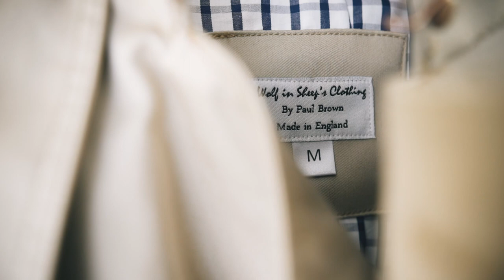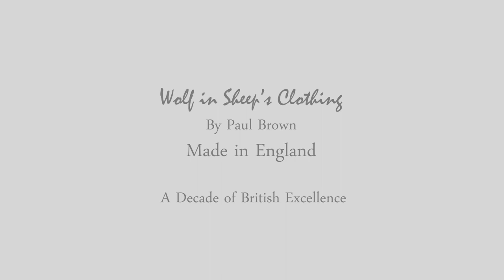Interview With Paul Brown, founder of Wolf in Sheep's Clothing, Luxury Clothing Made in England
Derek Thompson 'Tommo" interviews Paul Brown, owner and founder of Wolf in Sheep's Clothing at the famous Jockey Club Rooms in Newmarket.

This year marks a decade since the company started manufacturing it's luxury clothing in Suffolk which now includes ladies and mens shirts,  trench coats, cotton boxer shorts  along with field jackets and polo shirts.

The first collection was a tailored men's shirt range which included contrast fabrics and prints including Liberty London inside the collar and cuffs. The shirts are 100% cotton or linen and sourced from the best shirting mills around the world.  All the shirts along with everything else they sell exclusively through their is still hand cut and made in England by experienced British tailors and seamstresses.

With sustainability becoming more important many of the buttons on the shirts are now corozo buttons sourced from British button maker Courtney and co and are a genuine alternative to many Jermyn Street shirts, many of which unfortunately are no longer produced in the UK.

Paul discusses their flagship double breasted mens trench coat which uses a waterproof coated fabric from coveted Mill British Millerain. The interior coat is lined with a traditional navy check lining and has all the features of a heritage trench coat including gun flaps, winder breakers, chinstrap, sleeve straps and epaulets. The coat represents over a decade of British excellence and a desire to produce the finest clothing.

Last but not least Paul discusses their most popular item which is men's trousers. To ensure customers get the perfect fit, they offer create your own trousers online which includes a wide selection of waist (including odd sizes) and inside leg options along with three builds: slim fit, medium fit and classic / regular fit.Trouser options include moleskin trousers, corduroy trousers, twill chinos and you can also create your own jeans. All the cloths are mainly cotton with a small amount of elastane for comfort.

The company now delivers to over 40 countries worldwide with the option to also pay in dollars or euros. Delivery is free to UK.